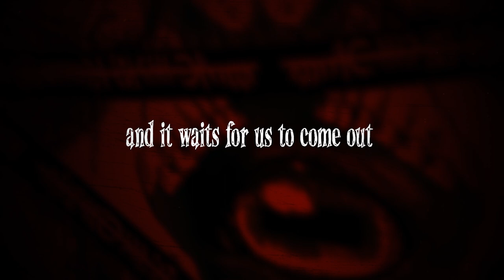Altar of I - Creation Of Godzilla (Official Lyric Video)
Lyric video for "Creation Of Godzilla" by melodic death metal act Altar of I, extracted from the album "Human Resources", released on March 3rd, 2023 via Art Gates Records worldwide.

Altar of I was founded in 2016 in Klagenfurt (Austria) to create a modern combination of Metalcore and melodic Death Metal. With a few changes in their line up and the years passing by, these metalheads started to define their style by adding progressive elements, blending aggressive and melodic death metal with atmospheric and progressive elements underlaid with passionate vocals, varying from growling to screaming and clean singing.
Their lyrics treat social and political issues with a philosophical approach.

After playing all over their homecountry, playing festivals and supporting bands such as Irdorath, Carnifex and others, Altar Of I are more than ready to break the ice, reach several steps further and play all over Europe with the release of their upcoming album “Human Resources” in 2023 via Art Gates Records worldwide.